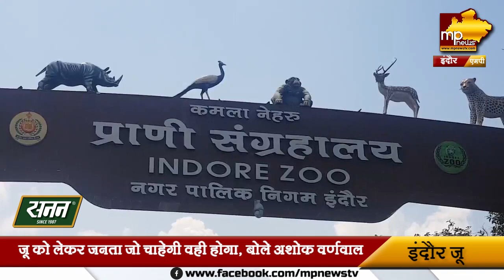इंदौर में ही रहेगा चिड़ियाघर, रालामंडल में शिफ्ट करने की कवायदों पर लगा ब्रेक! MP News Indore